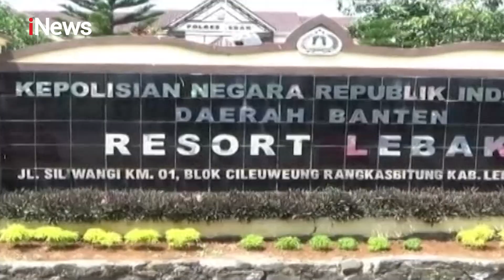Polisi Gelar Rekonstruksi Bocah Tewas Dianiaya Ibu Kandung di Banten - iNews Pagi 27/09